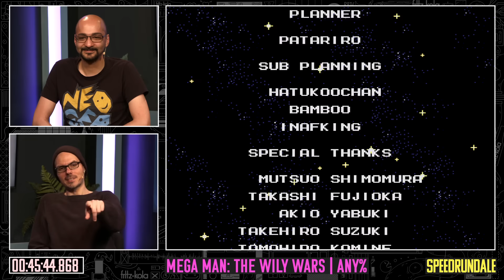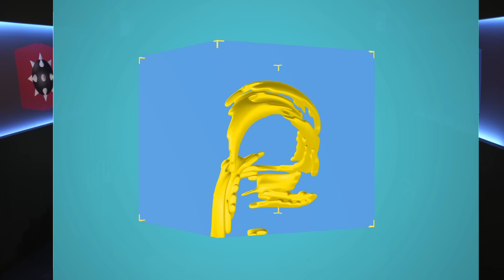MEGA MAN III (The Wily Wars Any%) Speedrun in 45:44 von Sia | Speedrundale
THE WILLY WARS war eine grafisch fantastische Remake-Collection der ersten drei MEGA-MAN-Spiele für das SEGA MEGA DRIVE. Sia hat sich daraus jetzt speziell MEGA MAN III rausgesucht und zeigt euch zusammen mit Gregor einen wunderbaren Speedrun in für viele nie bisher gesehener 16-Bit-Optik! Viel Spaß bei SPEEDRUNDALE!
Rocket Beans wird unterstützt von fritz-kola & Razer.